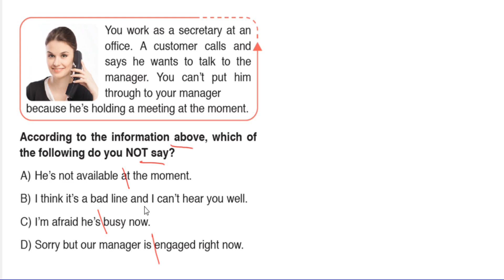caliskan 8 ingilizce tgdeneme 2021 05